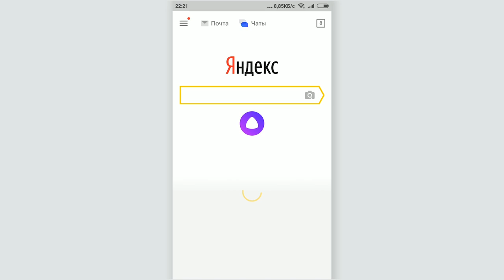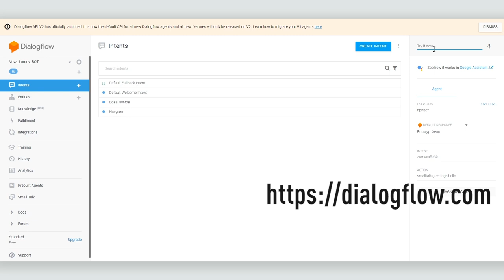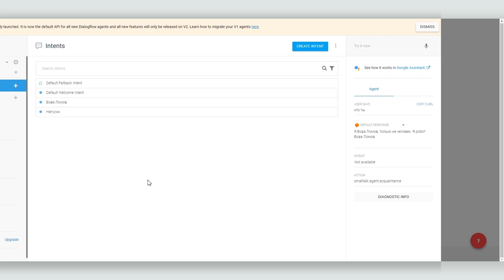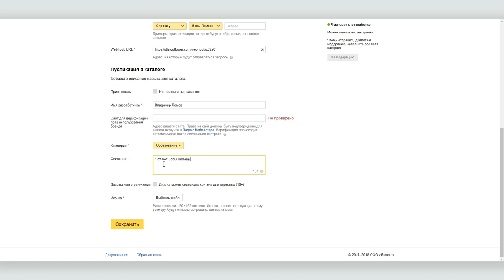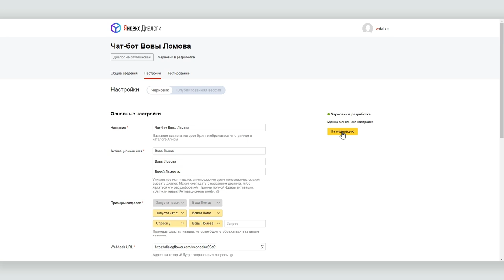Как создать и опубликовать навык Алисы (голосового чат-бота) без программирования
Следом за появлением разговорчивой Алисы в Яндексе начали появляться клоны Алисы, явно обладающие характером и набором функций, отличными от своей старшей сестры. Например, попросите Алису «спросить у Сбербанка» или «запустить навык Владимир Даль ответит» и вы поймете, о чем мы говорим. Это не раздвоение личности у Алисы, а новый функционал, который предоставляет Яндекс.

Поисковая система открыла свой API, предоставив возможность всем желающим создать собственного голосового чат-бота и опубликовать его в сети, используя Алису как мост между пользователем и этим чат-ботом. К сожалению, Яндекс не предоставил готовых пакетных решений для разработки чат-ботов, нужно знать языки программирования, но тут на помощь разработчикам пришел Google.

Мы уже рассказывали о платформе от Google которая позволяет создать голосового чат-бота, не имея навыков программирования.  Зато есть сайт который осуществляет эту интеграцию буквально в два клика. Таким образом теперь у всех желающих есть возможность создать и опубликовать в сети собственного голосового чат-бота, не имея навыков программирования.